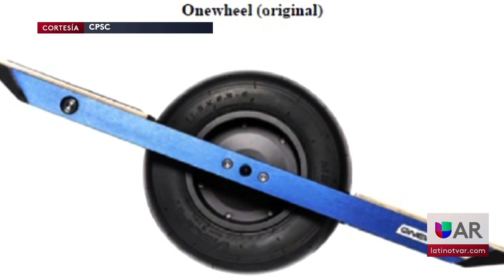Mucho Ojo 300,000 patinetas eléctricas retiradas del mercado después de múltiples muertes reporta